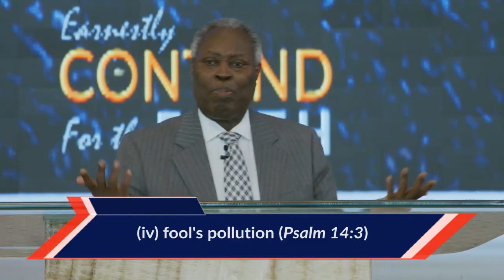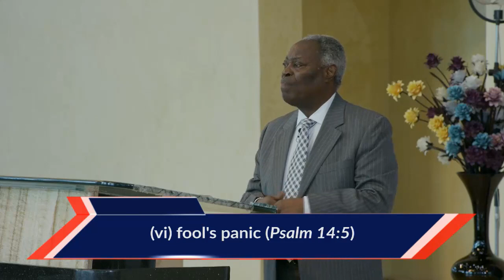The Challenging Ministry of Transforming Fools for Heaven By Pas. W.F. Kumuyi